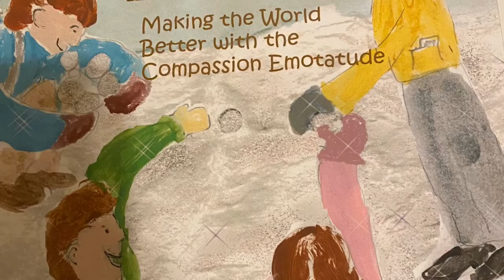Episode14: Writing Aunty Marcella with Karen White Porter WTR Gr: 3-5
In this vlog Dr. Watts interviews children’s author Karen White Porter, who utilizes emotatudes to help children become aware of their feelings. Dr. Watts also utilizes Karen’s book Compassion, and the WTR workbook to guide grades 3-5 students in writing in response to text.